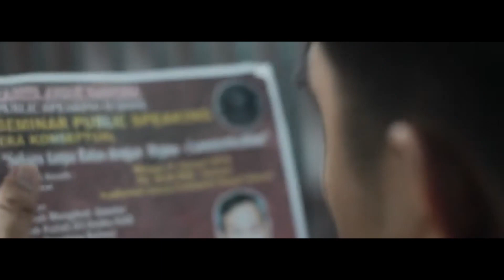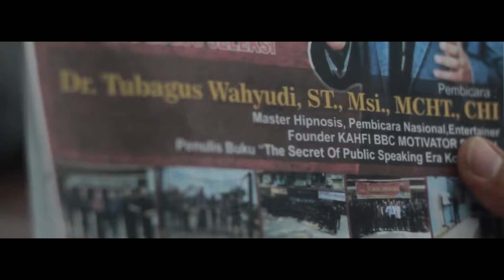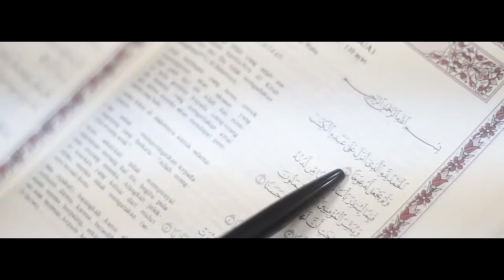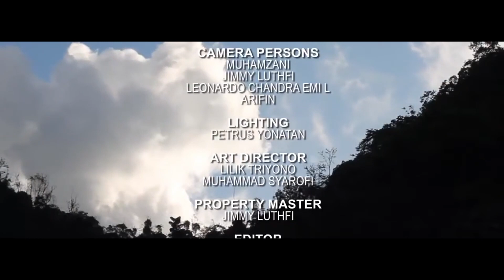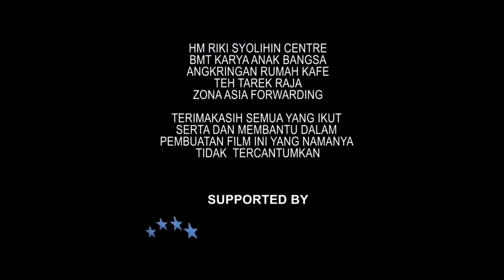REUPLOAD HITAM PUTIH